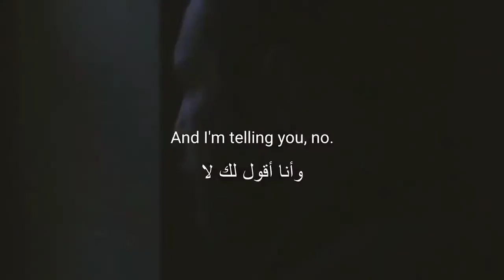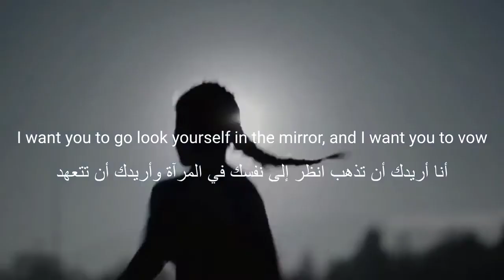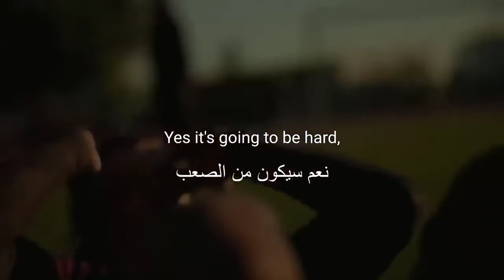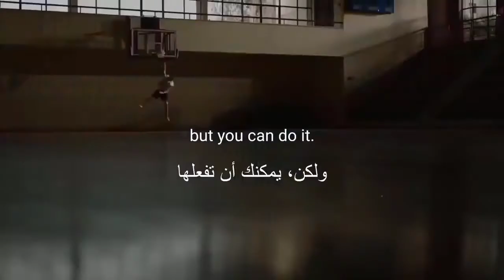تحفيز للنجاح واحد من أقوى الخطابات الملهمة WAKE UP & GRIND Morning Motivation